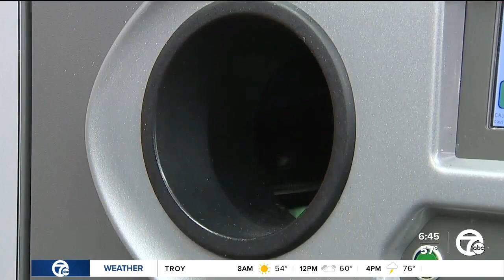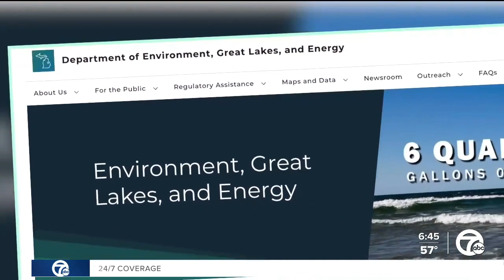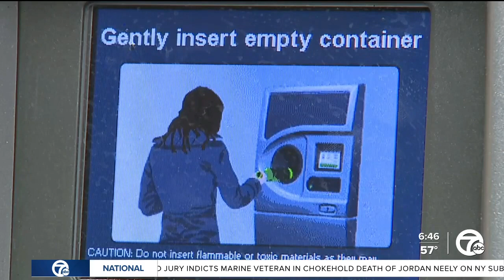Despite a rise in recycling, bottle returns in Michigan are on the decline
Michigan is one of 10 states in the U.S. with a beverage container deposit law to encourage recycling, but since the pandemic when return sites were shut down for months, Michigan's bottle redemption rate has dropped.  Eighty-eight percent of beverage containers were returned for refunds in 2019, according to the Michigan Department of Treasury.  The redemption rate dropped to 73% in 2020 and has ticked up, holding steady at 75% for the last two years.